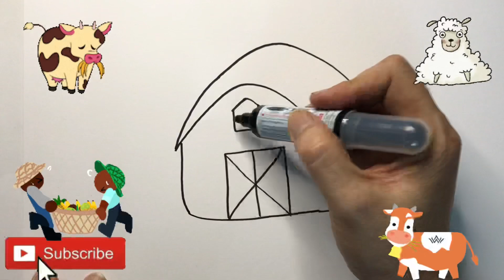How To Draw a Barn for Children | Bolalar uchun rasm rasm chizish | рисование сарай для детей